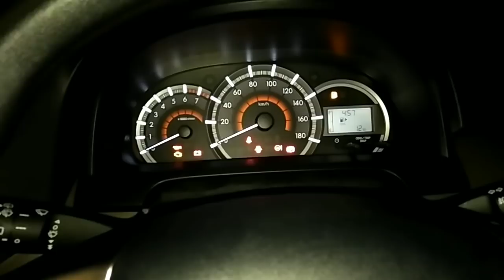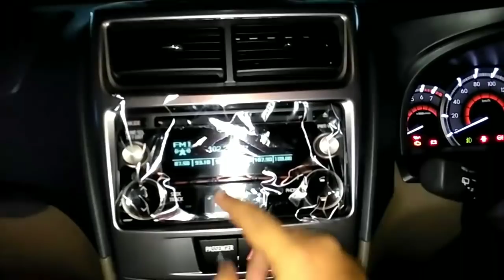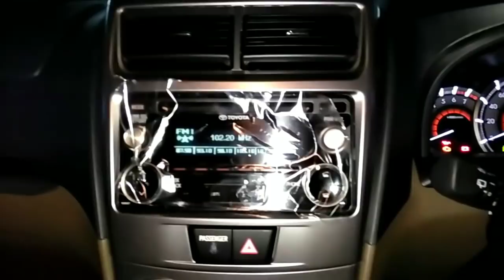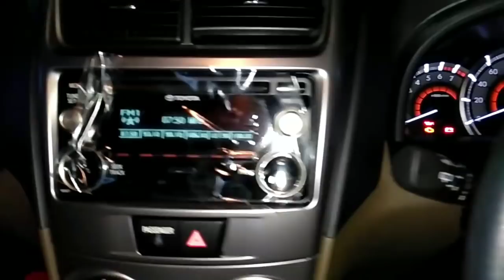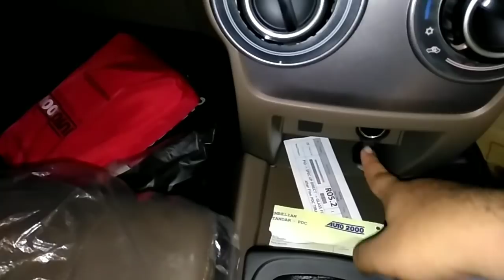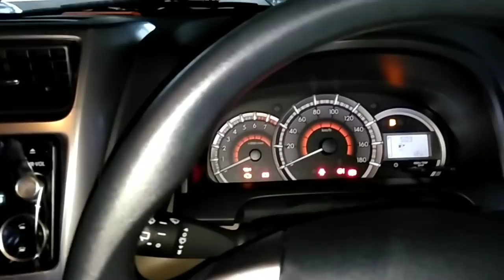Toyota Grand New Avanza 1.3 G M/T Basic 2018 [F653RM] In Depth Review Indonesia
Untuk informasi lebih lanjut, anda bisa kunjungi dealer Daya Toyota yang beralamat di Jalan Raya Bekasi Km 26, atau hubungi Faris di nomor 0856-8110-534